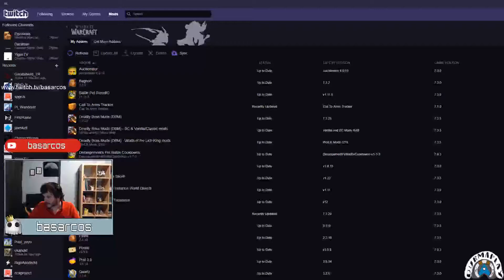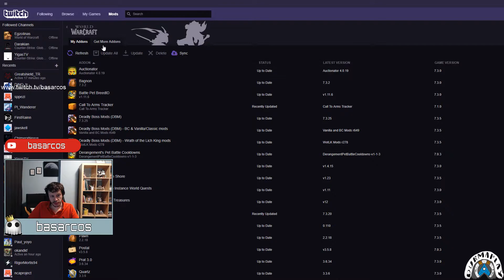[WoW] Faydalı Add-On Rehberi